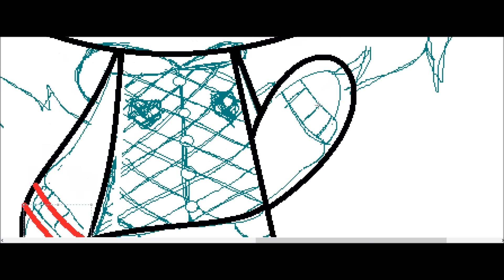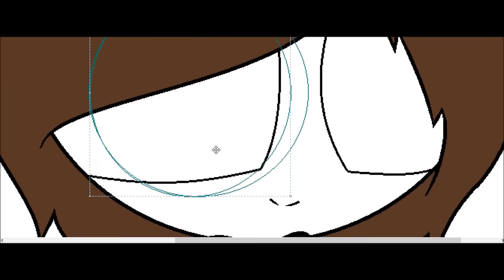New IRL Oc ~ PPG SpeedPaint ~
Hope You Like My New Video!! :3

Snapchat ~ puffedbluewings

Skype ~ puffedbluewings

RQ ~ Open (send me your oc)

Collab ~ Open

Bai ^^